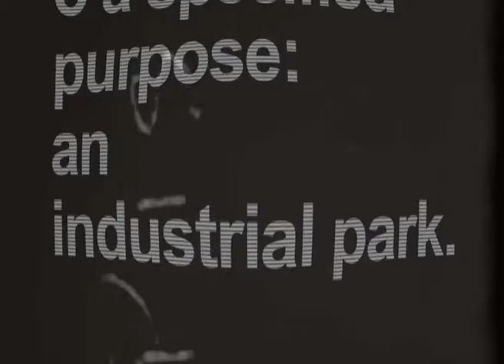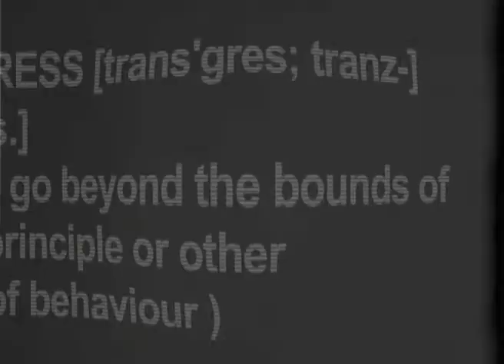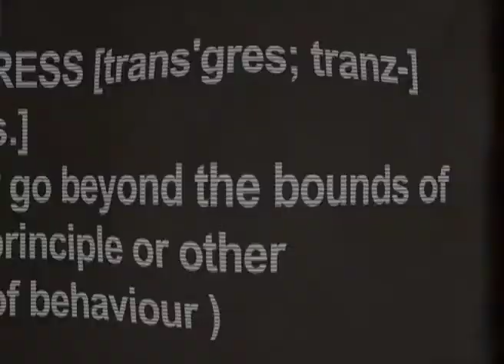transgression park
Directed by David Lumsden produced by Matt Brown. A promo film for Edinburgh Skate park transgression park.